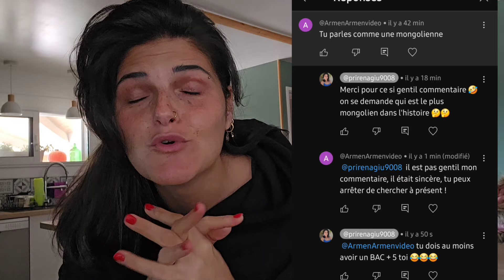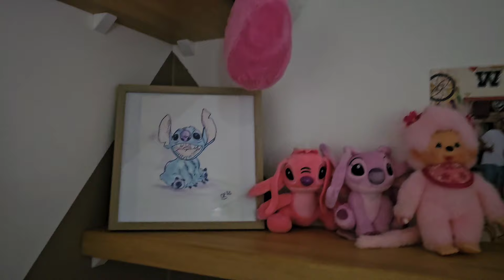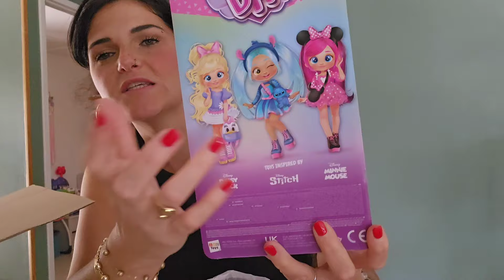Weekly Vlog | Vous allez me prendre pour une folle 🤣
Mon insta : Prirenagiu
Mon vinted : priscilla-giu